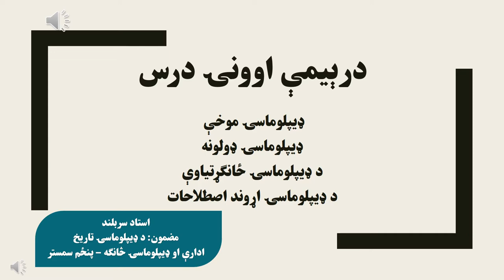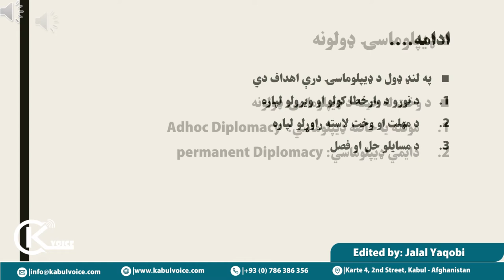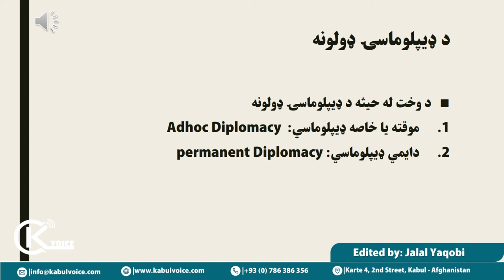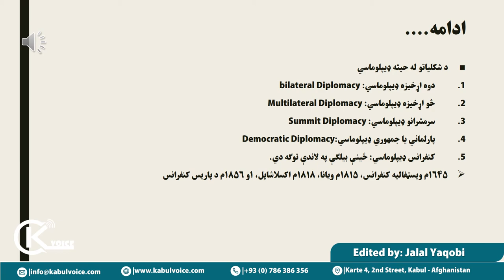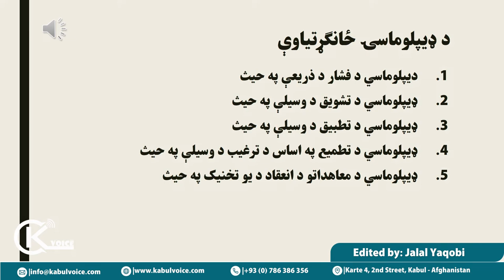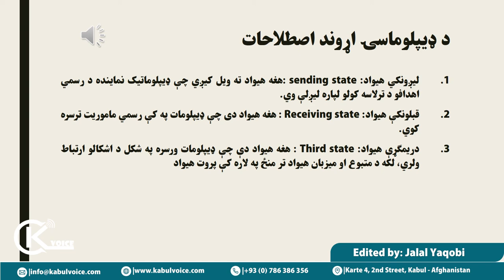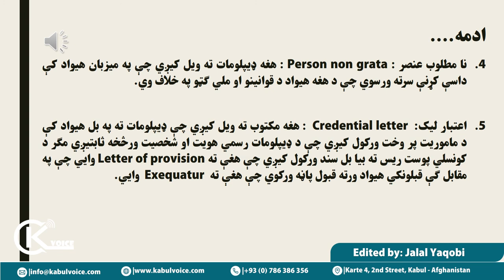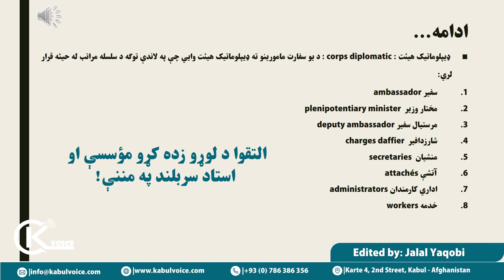پنځم سمستر اداري او ډيپلوماسۍ تاريخ درېیم درس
پنځم سمستر اداري او ډيپلوماسۍ تاريخ لومړی درس